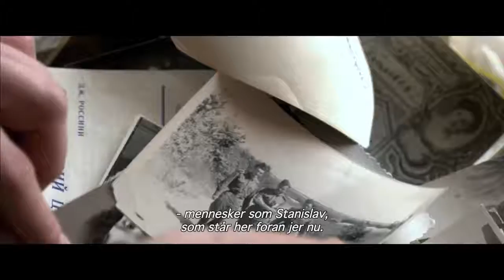THE MAN WHO SAVED THE WORLD 2014 Official Trailer [The Trailer Land]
The Man Who Saved the World is a 2013 feature-length Danish documentary film by filmmaker Peter Anthony about Stanislav Petrov, a former lieutenant colonel of the Soviet Air Defence Forces and his role in preventing the 1983 Soviet nuclear false alarm incident from leading to nuclear holocaust.

The film premiered in October 2014 at the Woodstock Film Festival in Woodstock, New York, winning; "Honorable Mention: Audience Award Winner for Best Narrative Feature" and "Honorable Mention: James Lyons Award for Best Editing of a Narrative Feature." On 22 February 2018 the film premiered in Russia at the Documentary Film Center in Moscow.